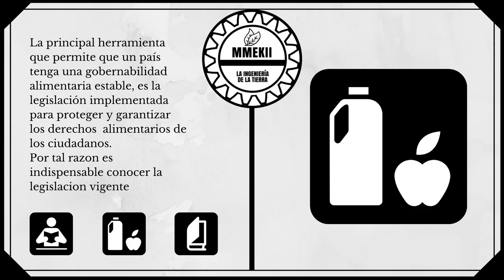DECRETO 1594 DE 1984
El audio del decreto 1594 del 1984

Por el cual se reglamenta parcialmente el Título I de la Ley 9 de 1979, así como el Capítulo II del Título VI -Parte III- Libro II y el Título III de la Parte III -Libro I- del Decreto - Ley 2811 de 1974 en cuanto a usos del agua y residuos líquidos.